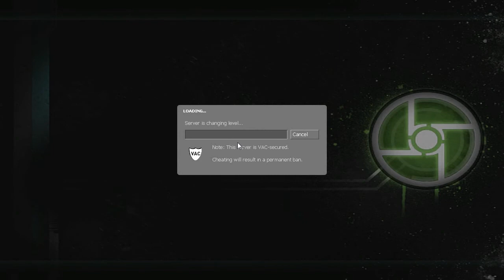Two Scots Play: Half Life 2 Co-oP Ep 6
The boys continue their journey through the world of half life!